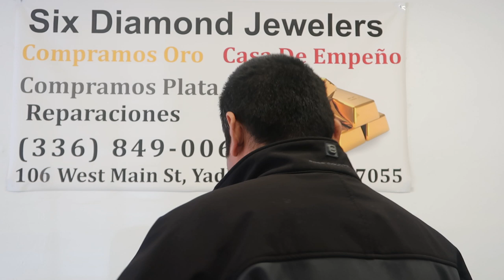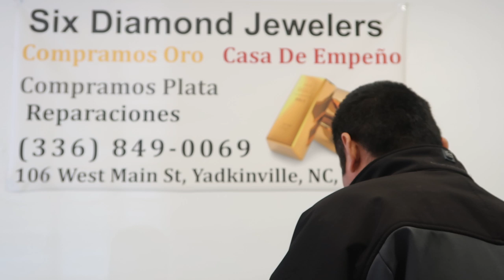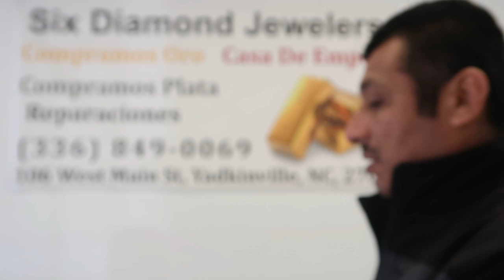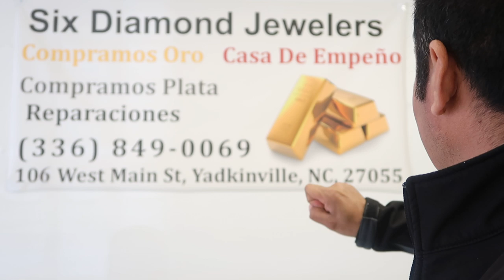Argollas, Aracadas de oro 14kt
We Have :
              *New/Used GOLD
              *New/Used Silver
             *Women Jewelry
             * Men Jewelry
             * Kids Jewelry
              * Wedding Bands And Rings
               * Quinceañra Jewelry
               * Rosaries